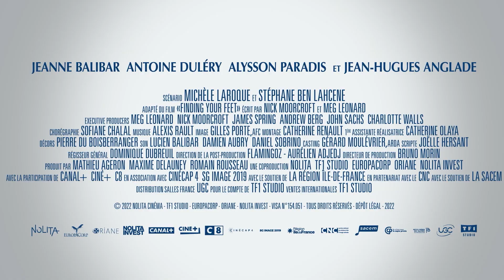ALORS ON DANSE Bande Annonce (2022) Michèle Laroque, Isabelle Nanty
ALORS ON DANSE Bande Annonce (2022) Michèle Laroque, Isabelle Nanty, Thierry Lhermitte, Patrick Timsit, Comédie Française